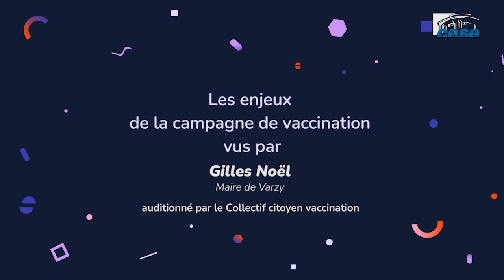Gilles Noel (Varzy) - Vaccination - CESE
Suite à son audition lors de la session 2 du collectif citoyen en charge de travailler sur la campagne de vaccination, le 19 février 2021, Gilles Noel, Maire de Varzy, revient sur son intervention et les échanges avec citoyens ».